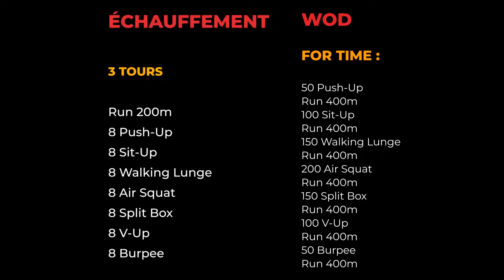88. 800 répétitions + 2,8 km pour perdre du poids !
👇👇👇 DEROULE LA BARRE POUR PLUS D'INFOS 👇👇👇

🎁 Reçois un nouvel entraînement, chaque semaine, + des conseils pour être en meilleure forme physique

 🙈 Qui est Andy ?

Je suis également consultant et formateur pour les domaines du fitness et du coaching sportif.

Je suis autodidacte et, avant tout, un homme de terrain.

Je suis passionné par tout ce qui touche aux domaines du sport, de l'entraînement et de la nutrition

Je suis coach sportif depuis les années 2000.

J'ai commencé à aider des personnes de tous horizons à être bien dans leur corps et dans leur tête.

Sur cette chaine, toutes les informations que je vais te partager vont te permettre de te transformer physiquement, de te sentir en bonne santé et de devenir une meilleure version de toi-même !